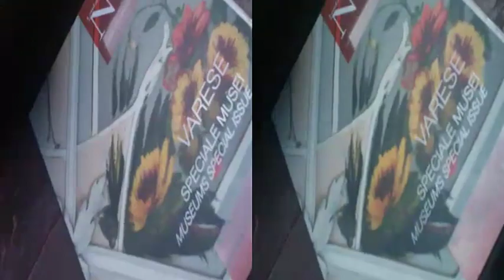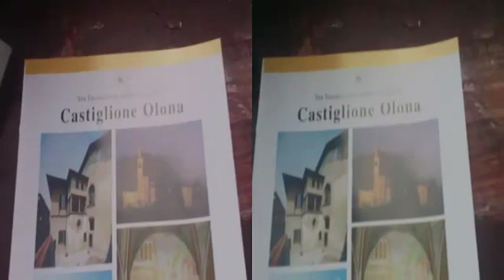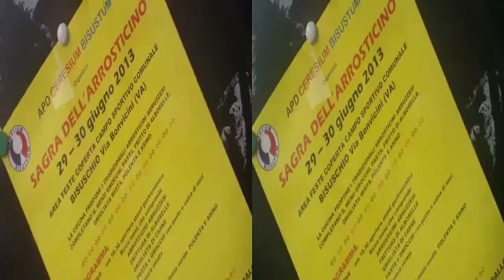3D Anaglifo Villa Cicogna Mozzoni & Giardino 23 giugno 2013 [by Sergio Conegliano]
3D Anaglifo Villa Cicogna Mozzoni & Giardino  23 giugno 2013 [by Sergio Conegliano]